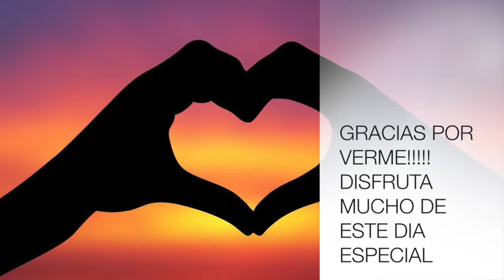Nail Tutorial Valentines/Uñas para San Valentin EUGE NOYA Uruguay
Hola, me llamo Eugenia!! Soy uruguaya y estoy hace poco subiendo videos a mi Canal. Si por casualidad estás viendo este video, es un nail tutorial para El día de los Enamorados o San Valentín. Espero les guste y l@s inspire!!

Y este es mi blog donde pueden encontrar tips, reseñas, tendencias, etc,,,Fue el inicio de todo..

Si te gustó dale "ME GUSTA" y si querés que más gente me encuentre "COMPARTI" el video.

MUCHAS GRACIAS POR VERME!! HASTA EL PRÓXIMO!! Videos todas las semanas.

La música de este video es de la librería de YOUTUBE.